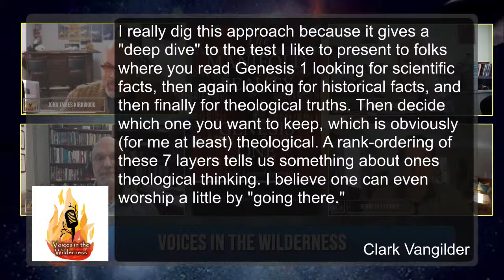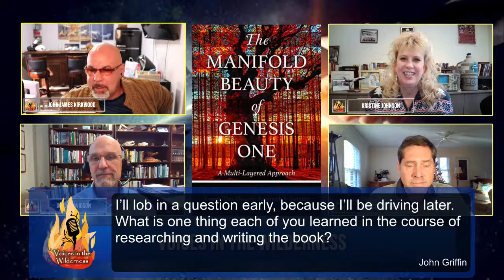Recovering The Beauty of Genesis One with Dr Kenneth J Turner and Dr Gregg Davidson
Is Genesis History? Has the conversation about the Genesis creation story been corrupted by wayward apologists trying to force science and history upon a theological text? Are there multiple ways to understand Genesis and which way is right? Are there multiple layers to the Genesis story and is it possible that they complement one another rather than compete?  Dr. Kenneth J. Turner and Dr. Gregg Davidson join Kristine Johnson and John James Kirkwood on Voices in the Wilderness to discuss these topics and more.

Kenneth J. Turner (PhD, The Southern Baptist Theological Seminary) is professor of Old Testament and biblical languages at Toccoa Falls College.

Gregg Davidson has been a professor of Geology & Geological Engineering since 1996, specializing in hydrology and geochemistry, and serving for many years as the department chair. His professional writing is divided between the purely scientific, usually tied in some way to water, and the intersection of science and Christian faith. Gregg has a passion for understanding and communicating the harmony (or at least lack of conflict) that exists between the Bible and modern science.